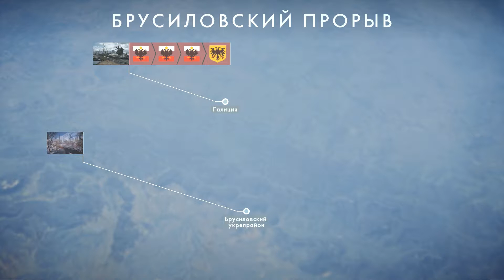BATTLEFIELD 1: Во имя Царя - Операция Брусиловский прорыв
Смотрим карту "Брусиловский прорыв" в режиме "Операции" в Battlefield 1.

Приветствую всех любителей компьютерных игр! На канале Reaper's Games я выкладываю прохождения, обзоры, летс-плеи и стримы разнообразных игр! Здесь вы можете найти интересные инди-проекты (BrainOut, Dead by Daylight, NextDay) и хиты от всем известных МЭТРОВ игровой индустрии (Far Cry, GTA V и т.д)!
Основной упор сделан на различные игры в жанрах"экшен" и "выживание", но и достойные представители других игровых сословий (MMO, RPG, Стратегии) не будут обделены вниманием!

На данный момент основными играми являются: Escape from Tarkov (тактика, рейды, гайды), Playerunknown's Battlegrounds и обзоры некоторых новинок.

Канал только начал своё развитие, поэтому ВЫ нужны ему! У нас есть группа в Discord где вы сможете пообщаться и сыграть со мной лично, найти новых друзей и напарников для различных игр.

Присоединяйтесь!